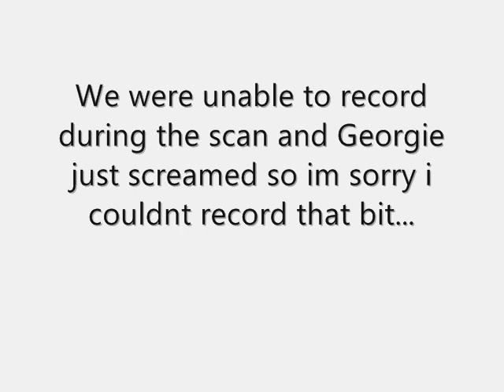We're Having a....!!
PLEAE PLEASE PLEEEAASEEE READ THIS DESCRIPTION!
Woo our baby is a .?! I have already said on facebook what the gender of our baby is so thank you to all of you on there for your congrats! This video didn't completely go to plan as I forgot to press record when the kids found out!! ops! I was a bit giddy!